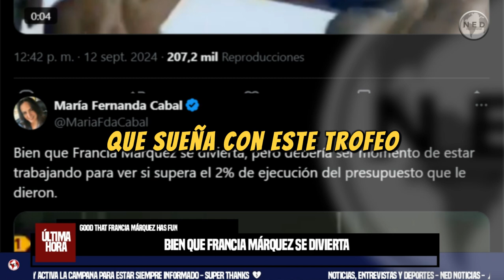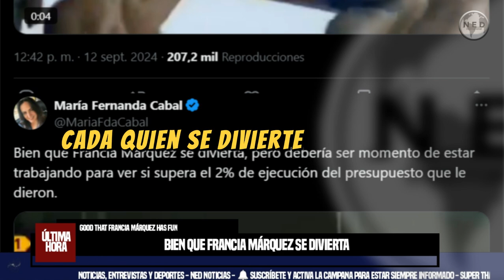🎯 MARÍA FERNANDA CABAL LE SACÓ LA ROJA A FRANCIA MÁRQUEZ POR SU ABRAZO CON RAMÓN JESURÚN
La actuación de la Selección Colombia Femenina en el Mundial Sub 20, sigue avivando la ilusión de un pueblo que sueña con este trofeo. Precisamente en el más reciente encuentro de ‘las superpoderosas’, frente a Corea del Sur, en el Pascual Guerrero, dejó una imagen que ha dado de qué hablar en las redes, el inesperado abrazo de la vicepresidenta Francia Márquez con Ramón Jesurún, presidente de la Federación Colombiana de Fútbol; gesto que ha despertado amores y desamores hasta el punto que la candidata a la presidencia, María Fernanda Cabal salió a referirse al respecto.
PUBLIMETRO